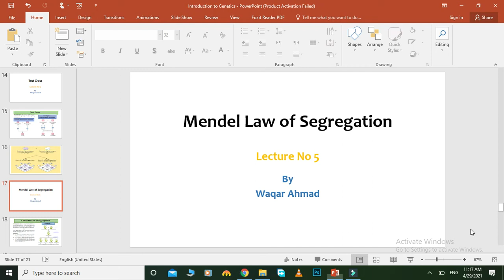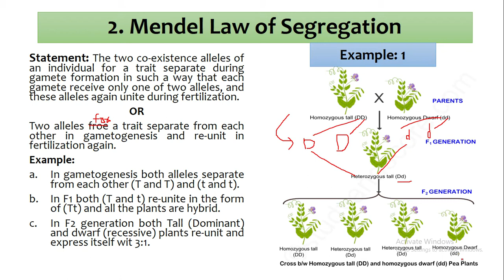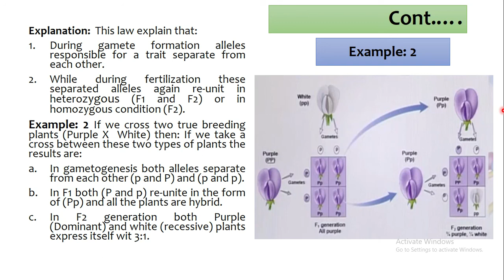mendel law of segregation lecture no 5 by waqar ahmed